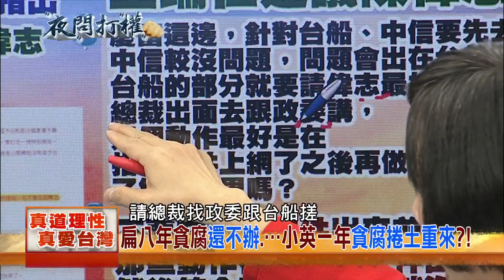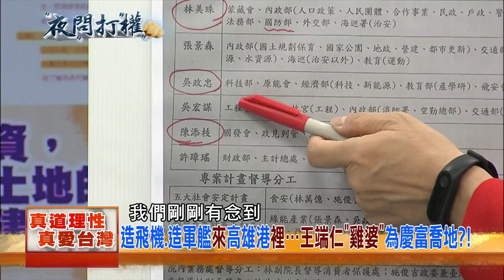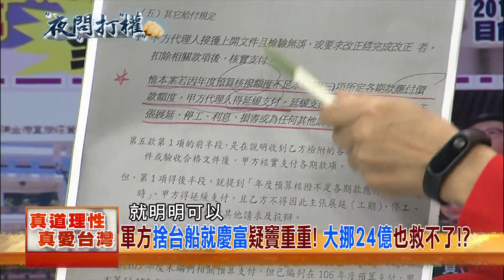2017.11.15夜問打權搶先版PART2 造飛機、造軍艦來高雄港裡...王端仁「雞婆」為慶富喬地？！